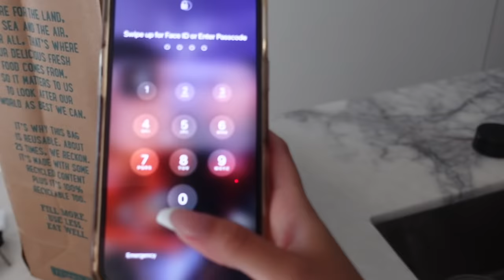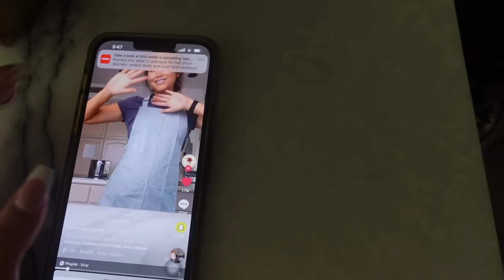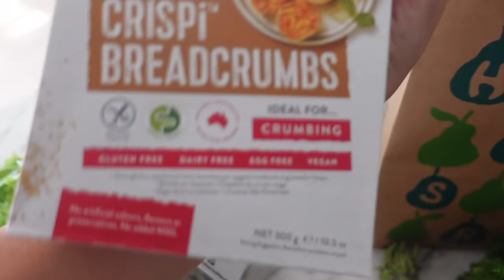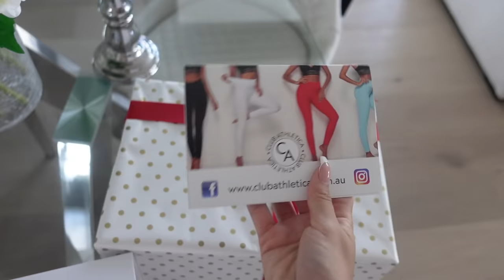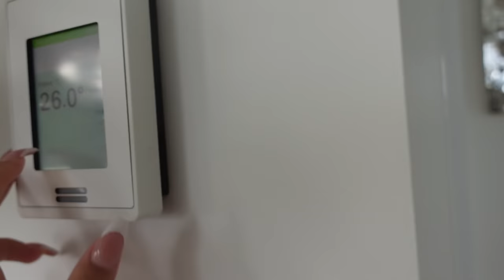VLOG | training, cook with me, catching up with friends & more!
I hope you guys enjoy this weekly vlog - I tried to bring you guys along with me as much as possible!

As mentioned in the video, Emily and I are currently having a sale on our home and gym ebooks - the bundle is $63 AUD or they are $36 AUD on their own! Sale ends Saturday 29th of January 8AM AEST ♡

               ♡♡ FAQ: ♡♡
Vlog Camera: Sony ZV1
Makeup Tutorial Camera: Canon EOS 80D
How I edit my videos: Just with Imovie at the moment!
Age: 21